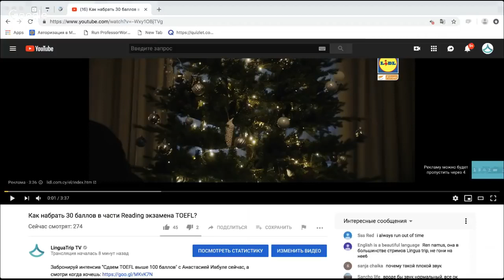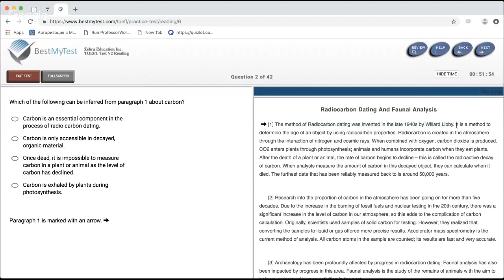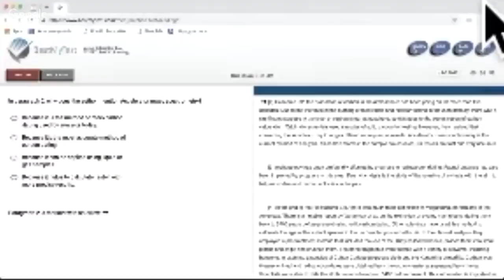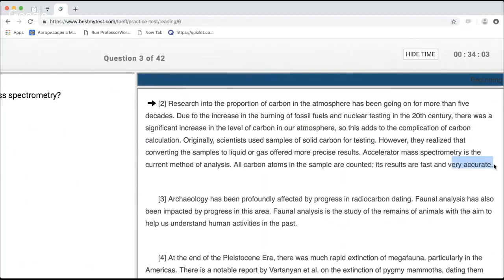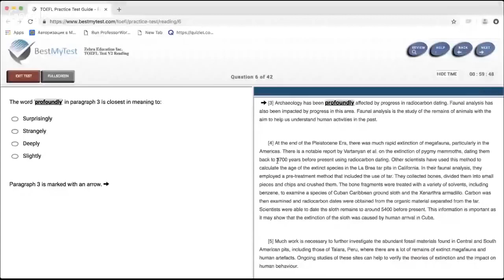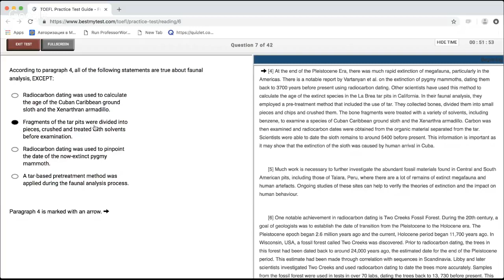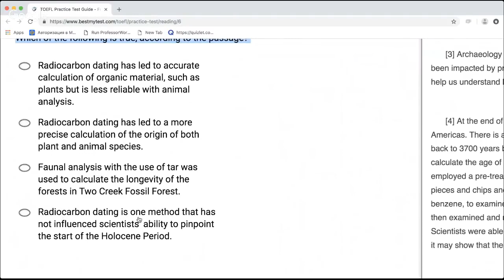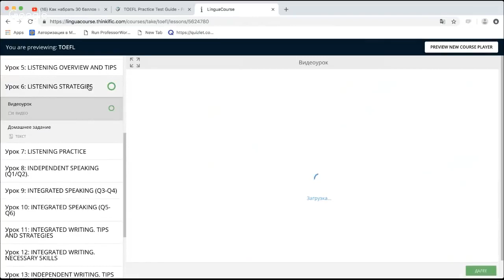Как набрать 30 баллов в части Reading экзамена ТОEFL?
Забронируй интенсив "Сдаем TOEFL выше 100 баллов" с Анастасией Ивбуле сейчас, а смотри когда хочешь:
1 января 2019 цены вырастут!